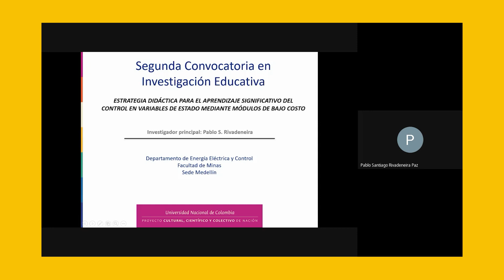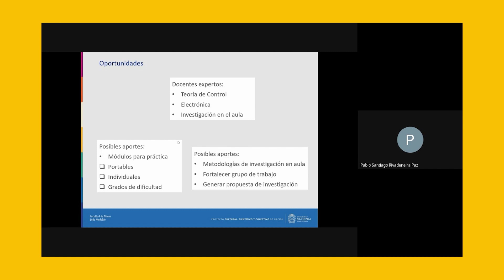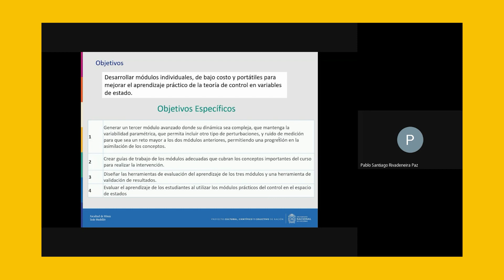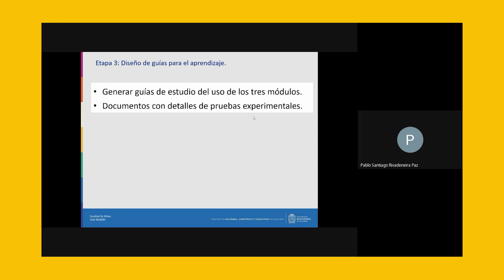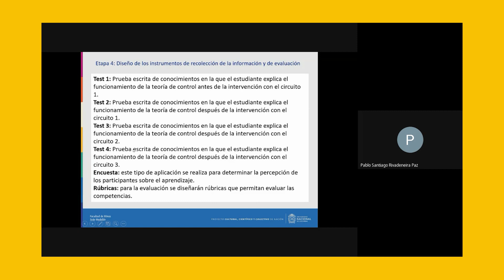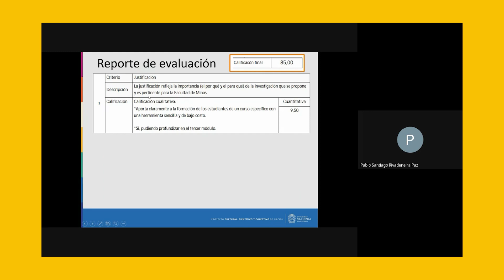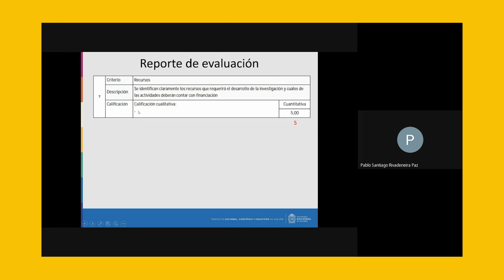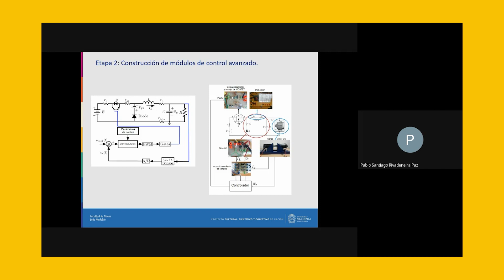3.- Proyecto estrategia didáctica para el aprendizaje del control en variables de estado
En esta charla se presenta el proyecto que se formuló para la segunda convocatoria de
investigación educativa de la Facultad de Minas. El proyecto se titula “Construcción de
módulos experimentales para el mejoramiento del aprendizaje práctico de la teoría de
control en variables de estado”. Se explica la motivación del proyecto, las oportunidades,
los objetivos, la metodología, los resultados esperados y los productos. Finalmente se
analiza el reporte de evaluación realizado por los jurados de la convocatoria, como
retroalimentación para la presentación de futuros proyectos de investigación educativa.